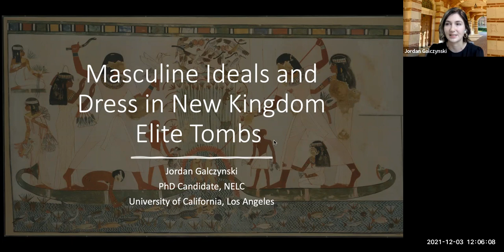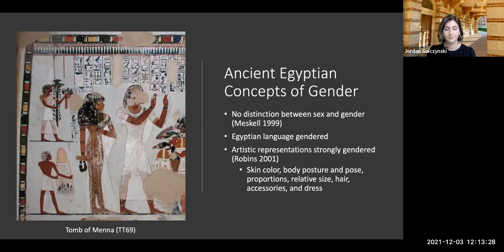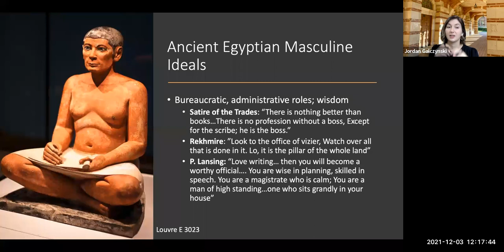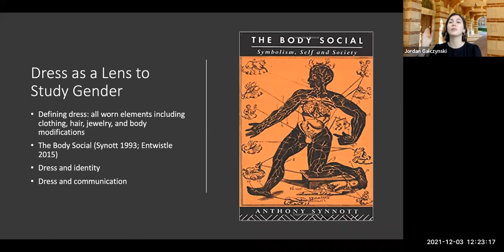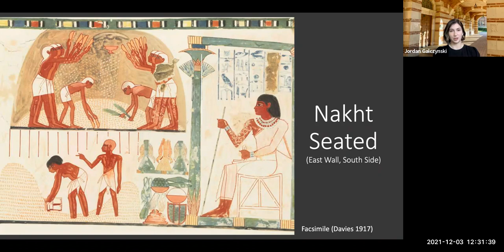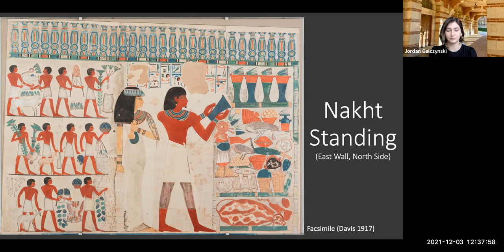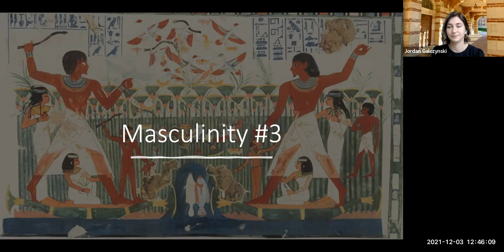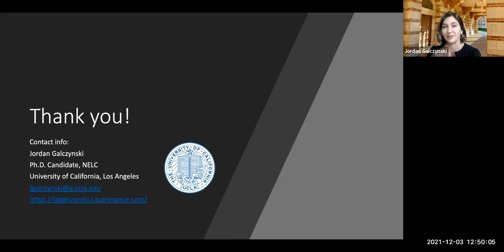Masculine Ideals and Dress in New Kingdom Elite Tombs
Jordan Galczynski:  PhD Candidate, Near Eastern Languages and Cultures, University of California, Los Angeles

This presentation seeks to explore the relationship between New Kingdom Egyptian masculine ideals and the types of dress used to express said ideals in the funerary context.  One method to assess and better understand the Egyptian concept of gender is through the dress of the individuals. Dress has long been understood as a key expression of identity, especially gender norms. This is especially true since dress is often the first layer of an individual’s identity experienced in social interactions—be it between two individuals meeting for the first time or a modern viewer of a tomb scene. Through an investigation of a few case studies, I will argue that there is no single masculinity for the New Kingdom elite male. As I will show, we can see multiple, overlapping identities being depicted. The contexts in which the tomb owner either dons a kilt or is enrobed in a tunic differs depending on scene type and, more importantly, the type of masculinity wishing to be expressed. This presentation will explore the juxtaposition of both of these iterations of masculinity and their function in elite male identity formation and negotiation.